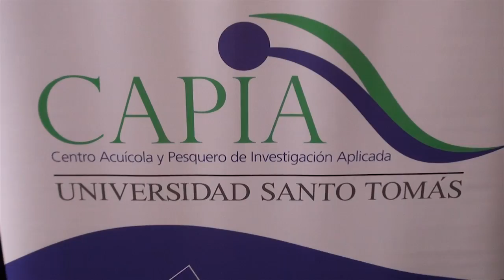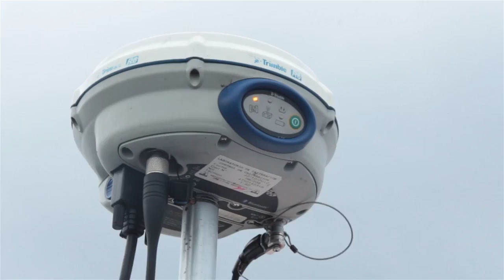Choritos Sto Tomás en Chiloe